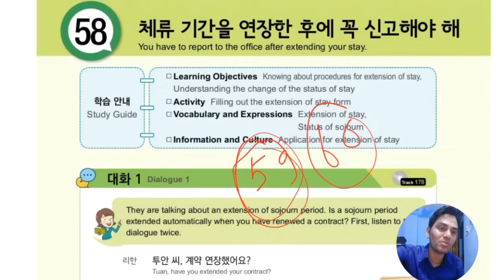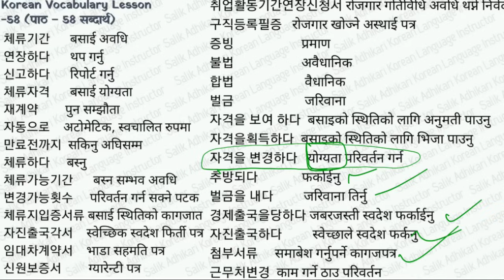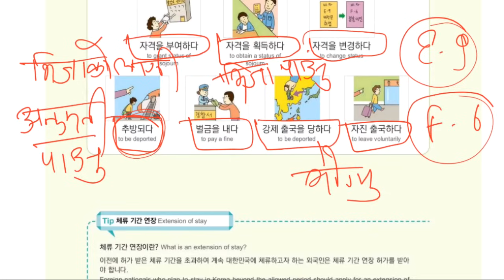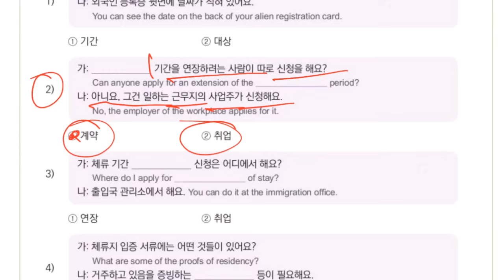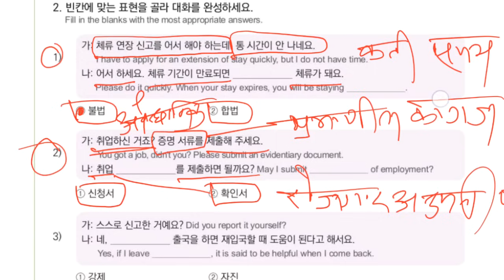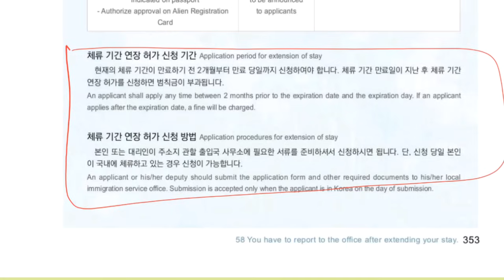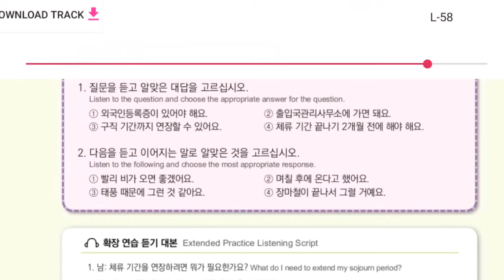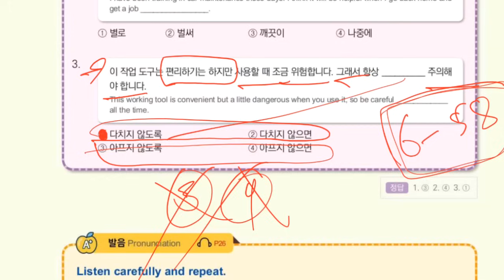Eps Topik Text Book lessons-58 | Jn Sir Korean Butwal | Salik Adhikari Korean Language Instructor